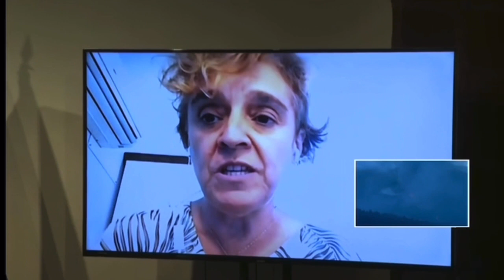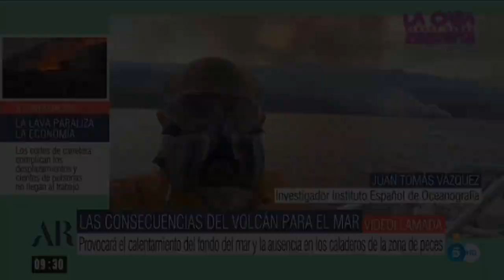Compilación informativa Volcán Cumbre Alta, La Palma (jueves 30 Sep 2021)